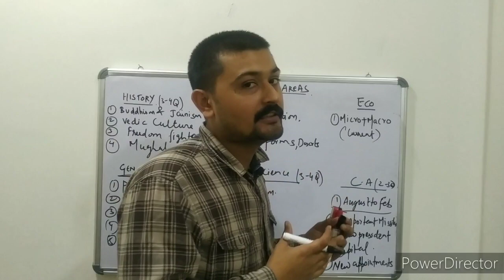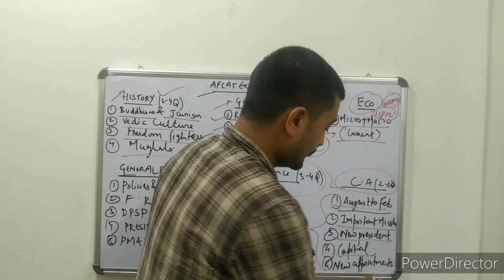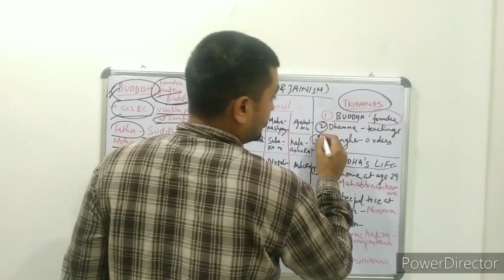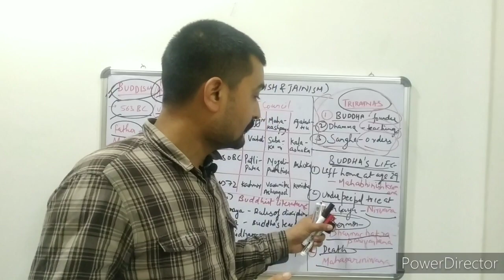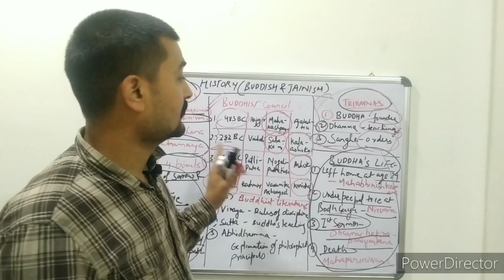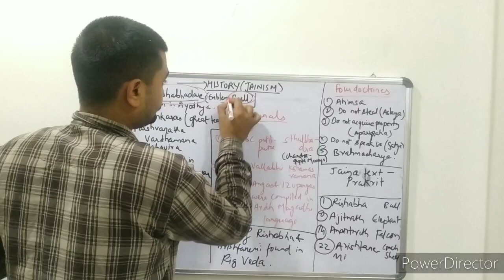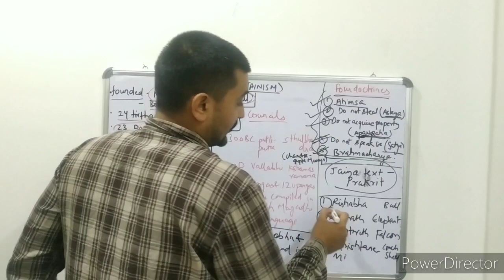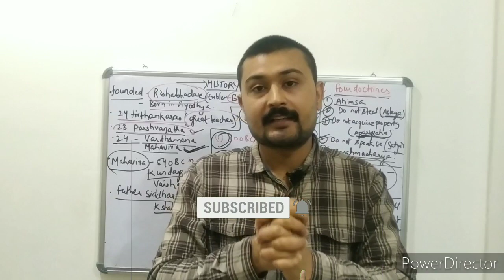|| AFCAT FEB 2020 IMPORTANT TOPICS ||NOTE DOWN|| HISTORY1. BUDDHISM & JAINISM|| IMPORTANT QUESTION||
||AFCAT IMPORTANT TOPICWISE GENERAL SCIENCE||
||AFCAT IMPORTANT QUESTIONS||
||AFCAT EXAM SYLLABUS ||
||EXAM FOCUS EXPLANATION||
||Important for SSC, RAILWAY, AFCAT AND ETC||
||Hit like||
||Be ready for next topic IMP. classes||